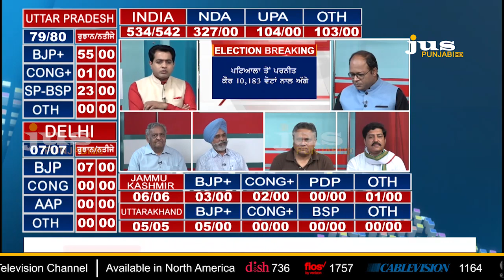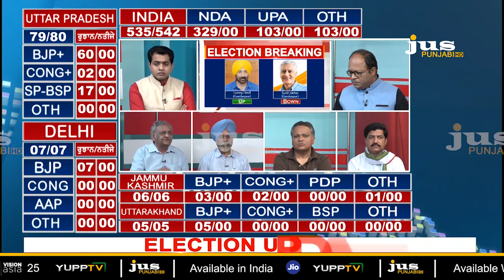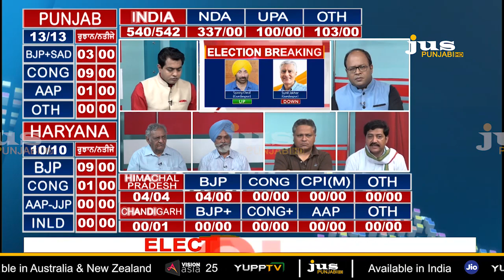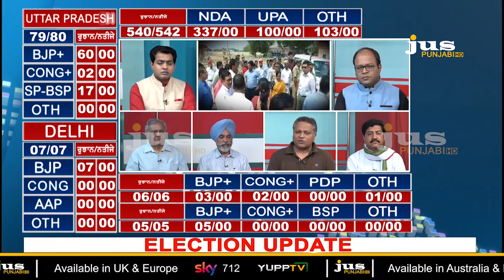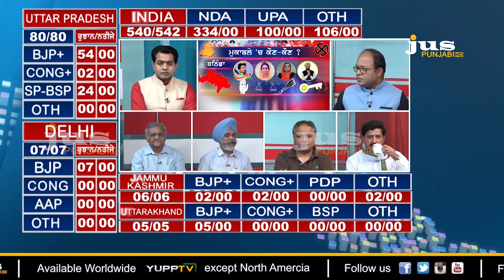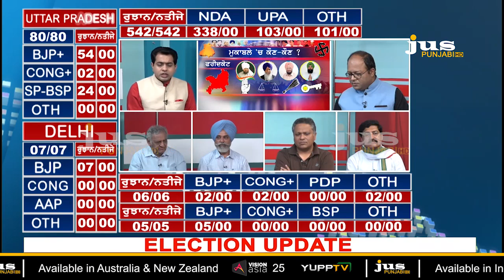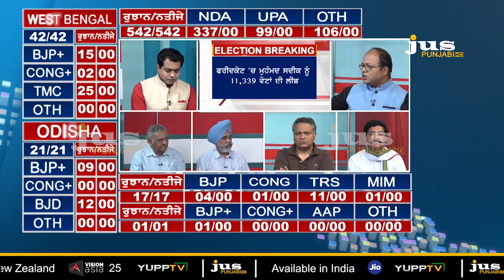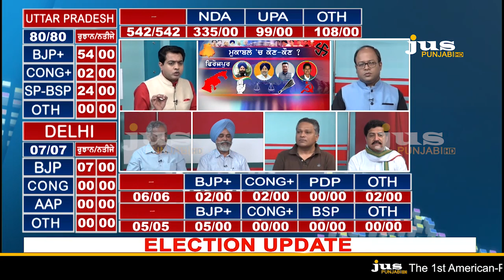Faisla Desh Da || Part 9 || Lok Sabha Election Results || To The Point || KP Singh || Jus Punjabi